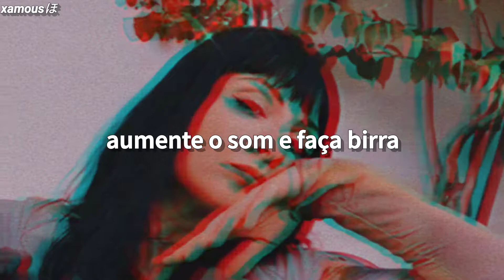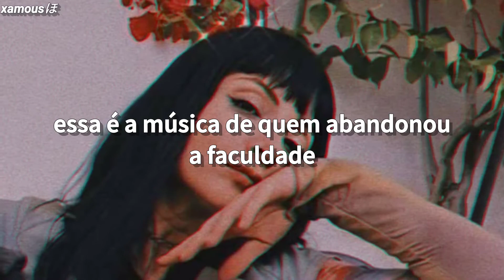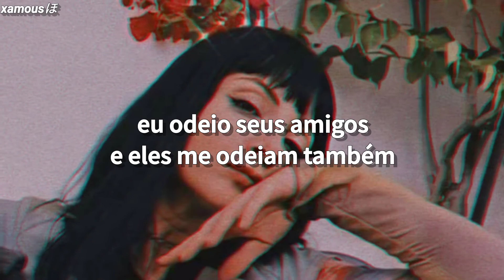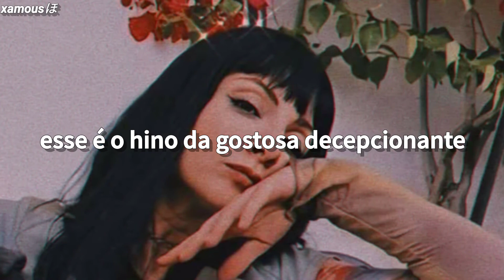blackbear - hot girl bummer (legendado/tradução) [clean lyric]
welcome/bem vindo (a) ao canal xamousほ
o seu canal de músicas legendadas! :)

lyrics/letra
Fuck you, and you, and you
I'm through, I'm through, I'm through

This that throw up in your Birkin bag
Hook up with someone random
This that social awkward suicide
That buy your lips and buy your likes
I swear she had a man
But shit hit different when it's Thursday night

That college dropout music
Every day leg day, she be too thicc
This that 10K on the table just so we can be secluded
One more line, I'm superhuman

This that hot girl bummer two-step
They can't box me in, I'm too left
This that drip, it's more like oceans
They can't fit me in a Trojan
Out of pocket, but I'm always in my bag
yeah, that's the slogan
This that: Who's all there?
I'm pullin' up wit' a emo chick that's broken

This that college dropout music

We go stupid, we go stupid, we go–

And you want me to change? Fuck you!

legendado por: lisaほ

• pode pedir músicas para serem legendadas a vontade! escreva nos comentários a música que você quer ;)
• caso haja alguma tradução/legenda errada, perdão. porém, iremos consertá-la o mais rápido possível!!

english:
infringement intended, no copyright.

español:  sin intenciones de infringir los derechos de autor.